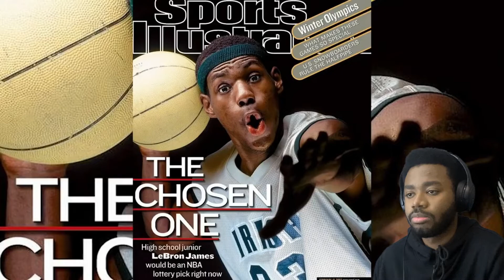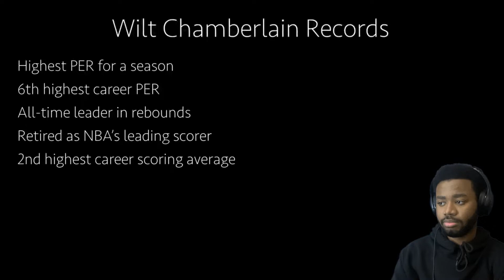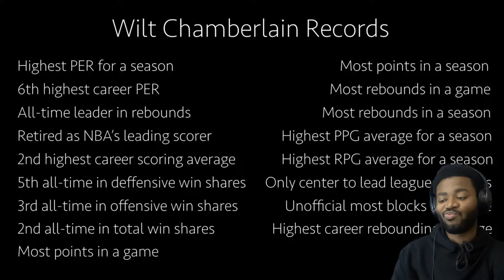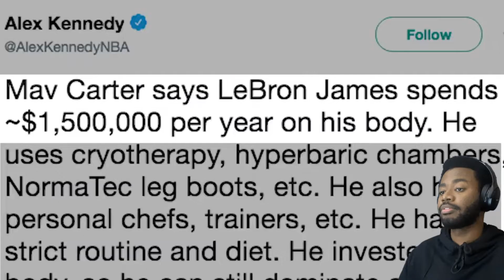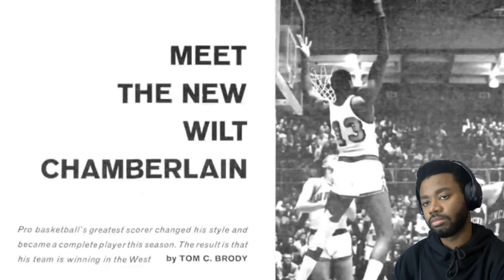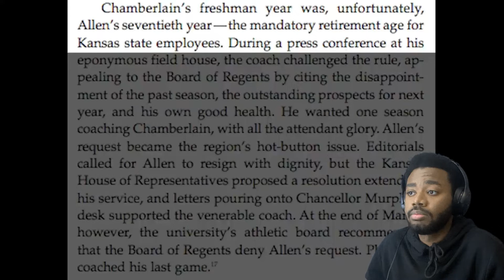THESE ARE SOME REAL VALID POINTS!!! Making The Case - Wilt Chamberlain Reaction